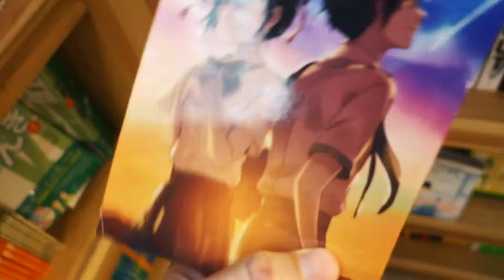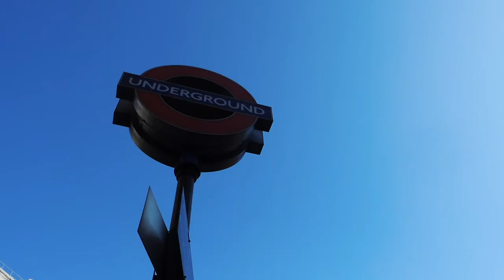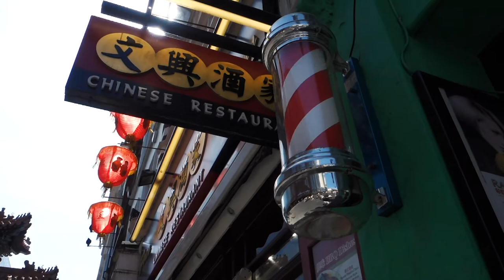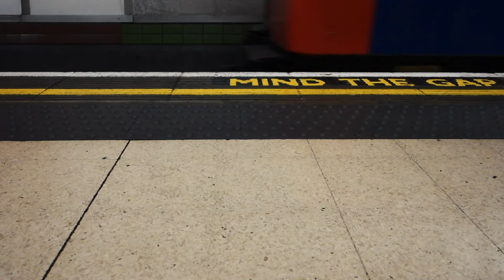FILM PHOTOGRAPHY - SUMMER IN LONDON VLOG: Lomo LC-Wide x Fujifilm Superia 200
In this video you'll see some of the analogue photographs I took on a 3 day trip to London. It includes a visit to a Banksy exhibit at Lazinc gallery, Japan Centre, lots of pictures of the Barbican (can't get enough of that building), Chinatown, Hyde Park, Oxford Street and food stops at Pret A Manger, Shake Shack and Five Guys.

All analogue pictures were taken with a Lomo LC-Wide camera on expired Fujifilm Superia 200 Film.

This video was recorded in July 2018. Hence no mouth masks, disinfectant hand gels nor social distancing. What a wonderful time it was. ;-)

/// Filmed with a Sony RX100 III